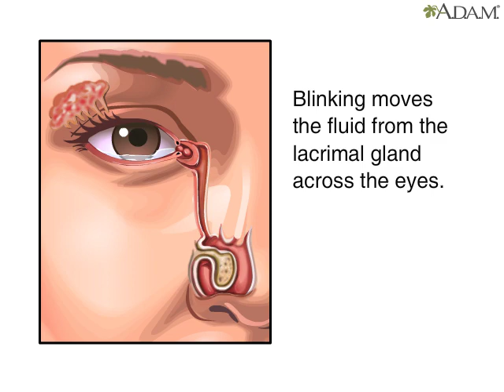Why Do We Blink So Much? Function of Tears in the Eye Animation - Eyelids & Lacrimal Apparatus Video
The nervous system enables a person to blink to prevent harmful substances from getting in the eyes. During the normal course of a day, a person blinks an average of 15 times a minute to keep the eyes healthy. The lacrimal gland provides lubricating fluid for the eyes. The eyelid moves fluid from the lacrimal gland and across the eye. Blinking also provides the eyes with protection from foreign objects.

When the eye becomes irritated, the lacrimal gland produces extra tears to wash out impurities. Excess fluid drains through the tear ducts and into the nasal cavity. An abundance of tears draining through the nasal cavity may cause the nose to run and a person to sniffle.

Blinking is a bodily fuction; it is a semi-autonomic rapid closing of the eyelid. A single blink is determined by the forceful closing of the eyelid or inactivation of the levator palpebrae superioris and the activation of the palpebral portion of the orbicularis oculi, not the full open and close. It is an essential function of the eye that helps spread tears across and remove irritants from the surface of the cornea and conjunctiva.

Blinking may have other functions since it occurs more often than necessary just to keep the eye lubricated. Researchers think blinking may help us disengage our attention; following blink onset, cortical activity decreases in the dorsal network and increases in the default-mode network, associated with internal processing. Blink speed can be affected by elements such as fatigue, eye injury, medication, and disease. The blinking rate is determined by the "blinking center", but it can also be affected by external stimulus. Some animals, such as tortoises and hamsters, blink their eyes independently of each other. Humans use winking, the blinking of only one eye, as a form of body language.

Function and anatomy of a blink

Blinking provides moisture to the eye by irrigation using tears and a lubricant the eyes secrete. The eyelid provides suction across the eye from the tear duct to the entire eyeball to keep it from drying out.

Blinking also protects the eye from irritants. Eyelashes are hairs attached to the upper and lower eyelids that create a line of defense against dust and other elements to the eye. The eyelashes catch most of these irritants before they reach the eyeball.

There are multiple muscles that control reflexes of blinking. The main muscles, in the upper eyelid, that control the opening and closing are the orbicularis oculi and levator palpebrae superioris muscle. The orbicularis oculi closes the eye, while the contraction of the levator palpebrae muscle opens the eye. The Müller’s muscle, or the superior tarsal muscle, in the upper eyelid and the inferior palpebral muscle in the lower 3 eyelid are responsible for widening the eyes. These muscles are not only imperative in blinking, but they are also important in many other functions such as squinting and winking. The inferior palpebral muscle is coordinated with the inferior rectus to pull down the lower lid when one looks down. Also, when the eyes move, there is often a blink; the blink is thought to help the eye shift its target point.

The lacrimal apparatus is the physiological system containing the orbital structures for tear production and drainage.

It consists of:

    The lacrimal gland, which secretes the tears, and its excretory ducts, which convey the fluid to the surface of the human eye;
    The lacrimal canaliculi, the lacrimal sac, and the nasolacrimal duct, by which the fluid is conveyed into the cavity of the nose, emptying anterioinferiorly to the inferior nasal conchae from the nasolacrimal duct;
    The innervation of the lacrimal apparatus involves both the a sympathetic supply through the carotid plexus of nerves around the internal carotid artery, and parasympathetically from the lacrimal nucleus of the facial nerve.

Tearing, lacrimation, or lachrymation (from Latin lacrima, meaning 'tear') is the secretion of tears, which often serves to clean and lubricate the eyes in response to an irritation of the eyes. Tears formed through crying are associated with strong internal emotions, such as sorrow, elation, love, awe and pleasure. Laughing or yawning may also lead to the production of tears.

Eyes with thin tear film will dry out while wearing contact lenses. Special eye drops are available for contact lens wearers.

Drainage of tear film

The lacrimal glands secrete lacrimal fluid, which flows through the main excretory ducts into the space between the eyeball and lids. When the eyes blink, the lacrimal fluid is spread across the surface of the eye. Lacrimal fluid gathers in the lacrimal lake, and is drawn into the puncta by capillary action, then flows through the lacrimal canaliculi at the inner corner of the eyelids entering the lacrimal sac, then on to the nasolacrimal duct, and finally into the nasal cavity. An excess of tears, as with strong emotion, can thus cause the nose to run.